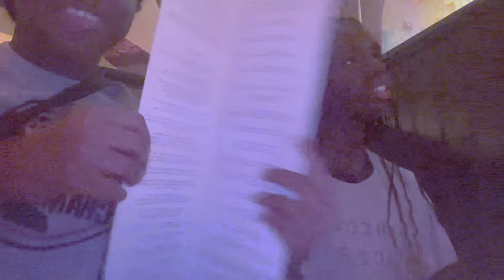WEEK IN MY LIFE VLOG❂ |little kids camp, bowling, mukbangs, stanley cups, workout shoes, Dicks,ect.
HI YALL! today's video is a vloggg of a week in my life...

ILY ALL ! TY FOR SUPPORTING ME